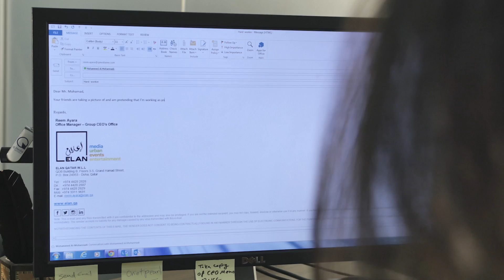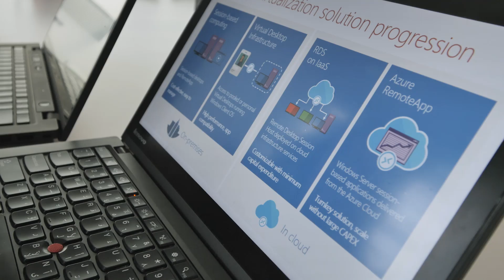Azure Cuts Costs by $1.5 Million for Qatari Company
ELAN, Qatar-based media house with operations in the Middle East, South-East Asia and Australia not only saves around US$1.5 million by moving 99% of its workloads to the Azure cloud platform, but also unlocks new opportunities from integrated data and frees up the business to grow unhindered by physical IT infrastructure. Security has improved, operational costs have plunged and flexibility has dramatically increased. Furthermore, a unified operation has been created resulting in cohesive and informed actions that are driving the business forward.